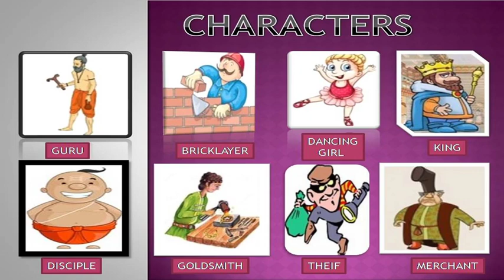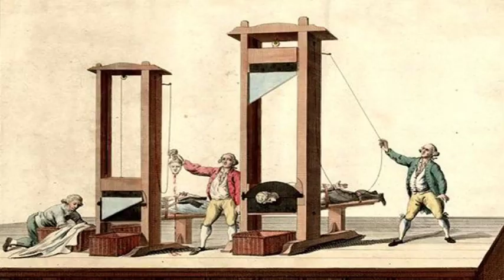In the kingdom of fools class 9 english ncert animated video in hindi full explanation from beehive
In the kingdom of fools class 9 english ncert animated video in hindi full explanation  from beehive@learnitbynaresh  WILL TELL YOU ALL THINGS ABOUT THIS CHAPTER OF ENGLISH VERY EASILY